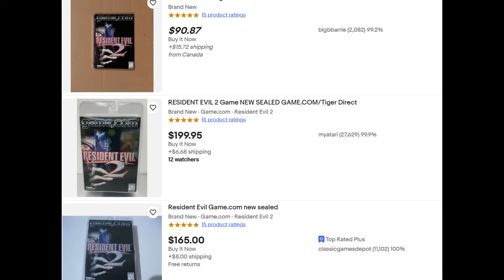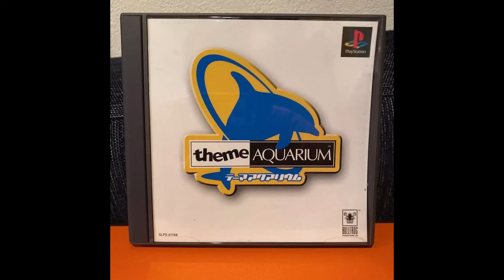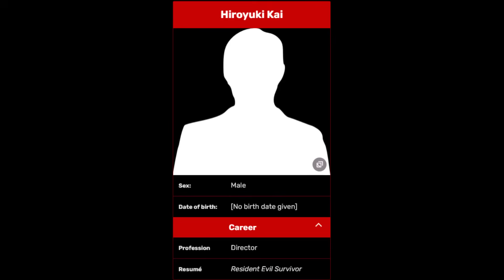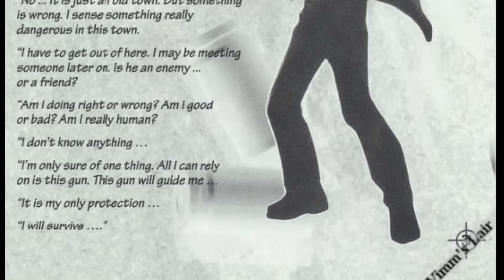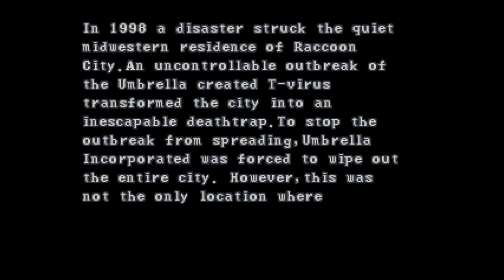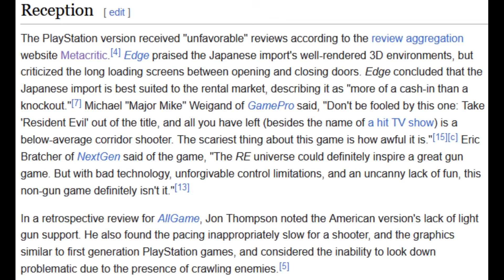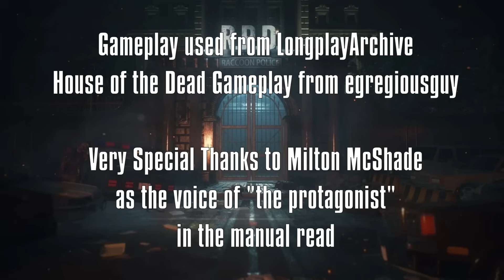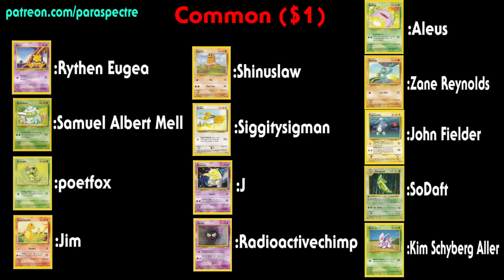Resident Evil: Survivor - A Resident Evil Retrospective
X: @paraspectre

Resident Evil is my favorite video game franchise of all time and I want to talk about it. Every single game. This is the first official release for one of the many spinoff Resident Evil games. It's uh...an iffy one. This is Part 4 of my Resident Evil retrospective.